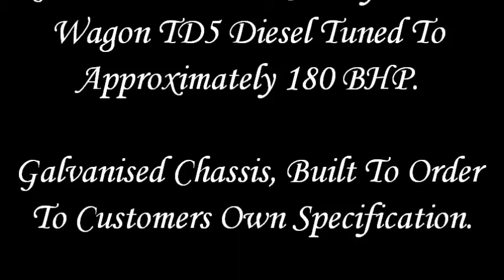Land Rover TD5 Defender Refurbished by Liveridge British 4x4.wmv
Land Rover TD5 Defender Refurbished by Liveridge British 4x4
Fully Rebuilt By Liveridge British 4x4